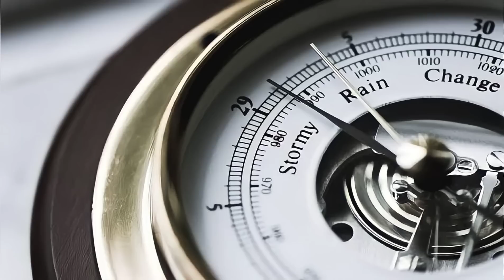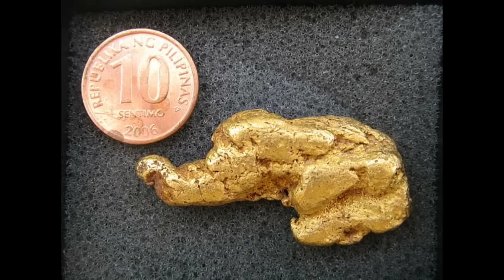10 LUGAR na MAGLALAHO sa TAONG 2050 (Sinking Cities)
10 LUGAR na NANGANGANIB na MAGLALAHO sa Taong 2050
(Sinking Cities in the Philippines)

Mga Lulubog na Lugar sa Pilipinas sa mga darating susunod na dekada (2050)